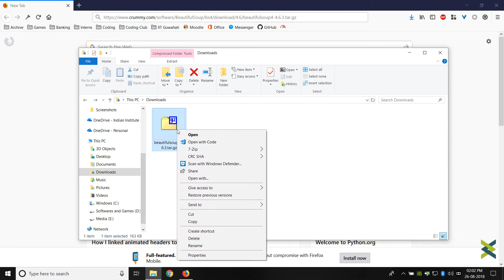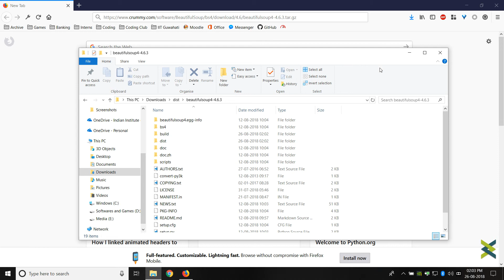Installing BeautifulSoup from tarball in Windows.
"Hold Shift" and "Right Click" to open Windows Powershell